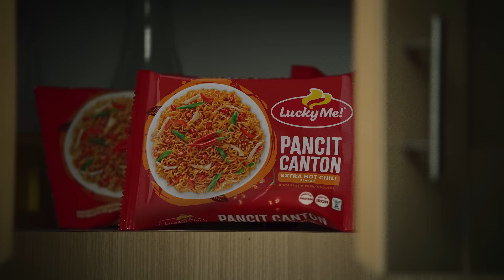This is it Pancit Canton! Choose sarapiness for midnight snack.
Add sarapiness to any moment with Lucky Me! Pancit Canton Extra Hot Chili.